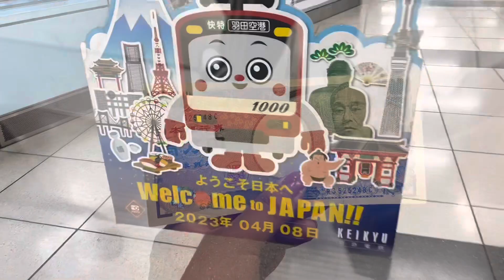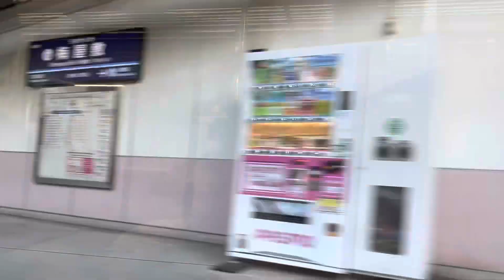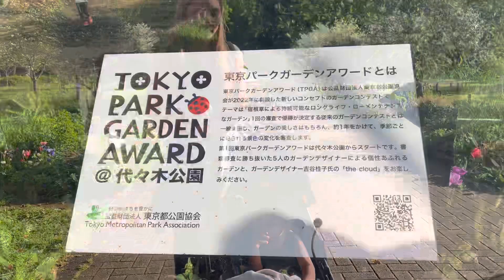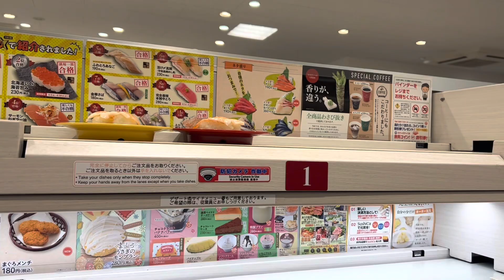Exploring Shibuya, Japan! -4/8/23